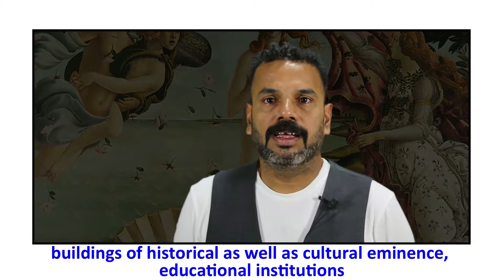SME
Introduction of Mural by Prof. Vijay Sakpal